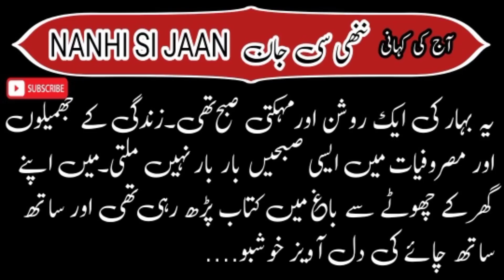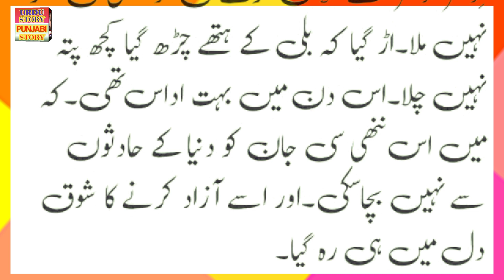NANHI SI JAAN Urdu Storey Audio Voice Ka Sath || آج کی کہانی ( ننھی سی جان )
NANHISIJAANUrduStoreyAudioVoiceKaSath || آج کی کہانی ( ننھی سی جان )